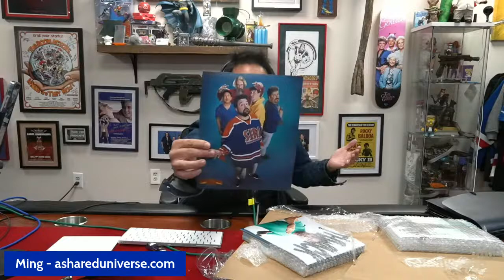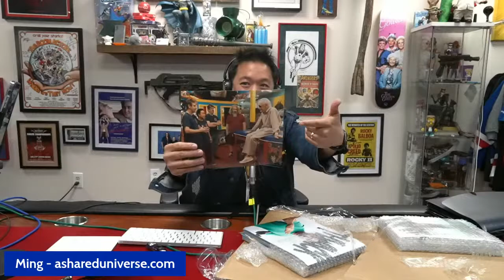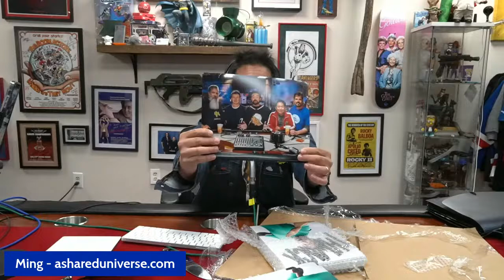Unboxing my own 8x10 photos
Unboxing my own 8x10 photos before heading to my first con of the year this weekend - see you in Hannibal Missouri for Big River Comic Con - photos from sharpprints.com